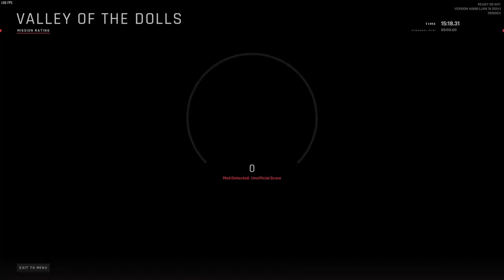Ready or Not with Heartbreak. Valley Of The Dolls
Me and Heartbreak ran Valley Of The Dolls. After a poor first attempt, we successfully ran the map with absolutely zero errors whatsoever. Trust me :)